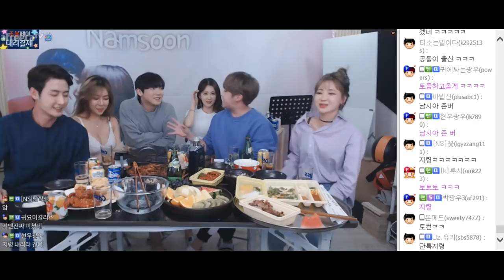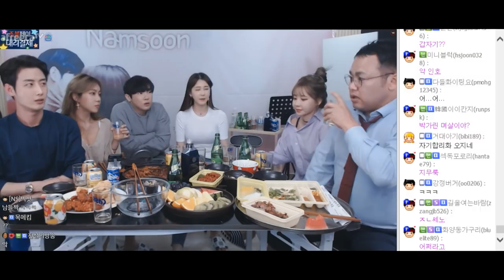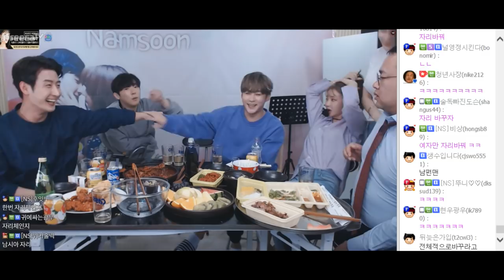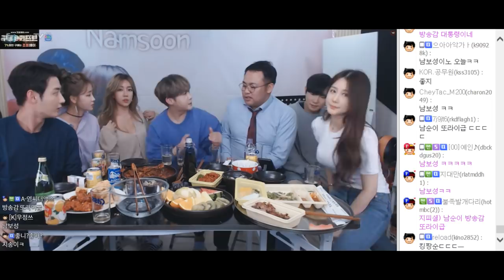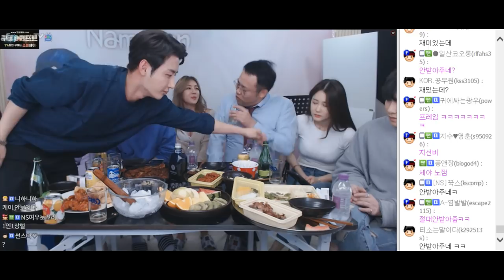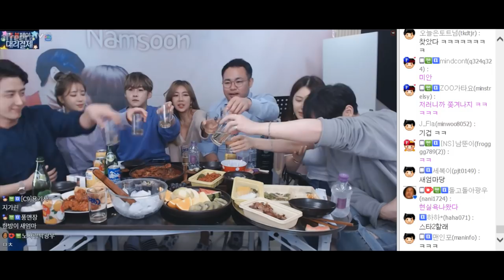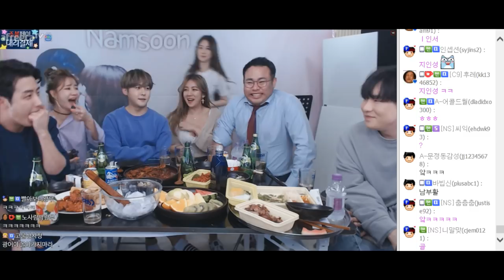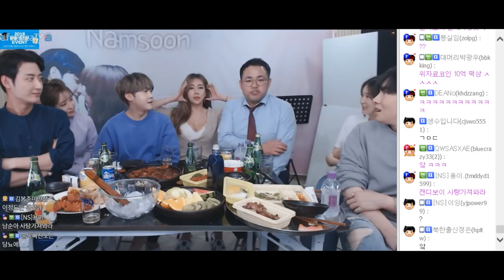풀영상] 지코♡박가린? 그 사탕 나 주면 안돼? 180912#8